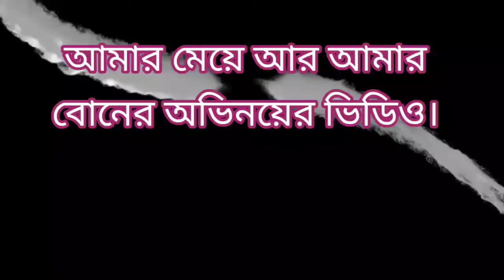কাজের লোক আর বড়লোকের নাটক।🥰🥰🫰🫰🤣🤣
এই নাটকে দেখানো হয়েছে কিভাবে বড়লোকরা কাজের লোকদের অবহেলিত করে। আর অন্যদিকে দেখানো হয়েছে নতুন  গ্রাম থেকে আসা মানুষগুলো কাজ করতে এসে যা করে।  কাজের লোক গ্রাম থেকে আসলে কিভাবে কাজ করে বোকার মত সেটাই এখানে তুলে ধরা হয়েছে। অবশ্যই ভিডিওটি দেখবেন। Sonia vlog 🥰🥰. please support me.